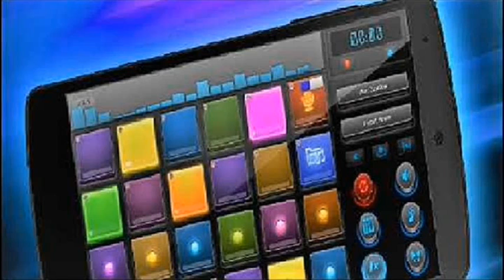Dj mix pad music 11 - Memory Merry Mix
Publicado el 12 sep. 2018

-Melodía 4
-Melodía Mix
-Melodía  17
-Melodía  9
-Melodía  wau
-Melodía  Touw
-Melodía Wau Wau